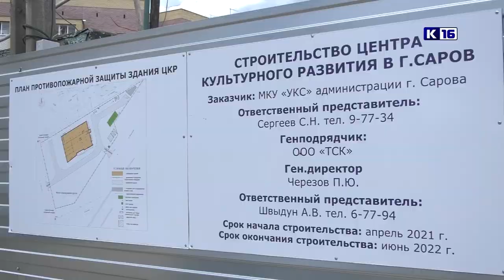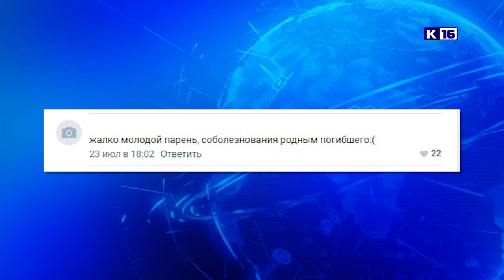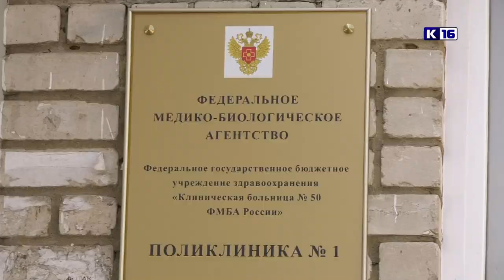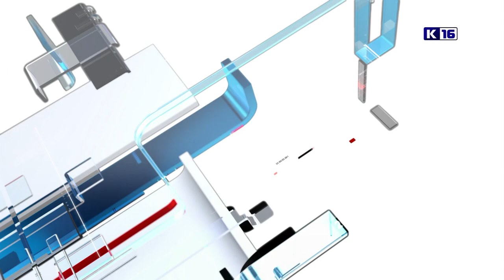Новости Сарова 26.07.2021